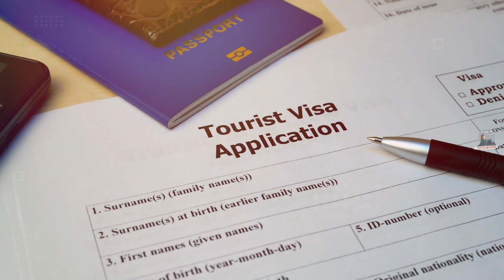भारतीय अब बिना VISA के जा सकते है विदेश // Top 10 VISA FREE Countries for INDIA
Top 10 VISA FREE Countries for INDIA